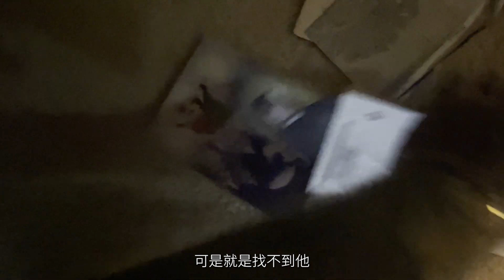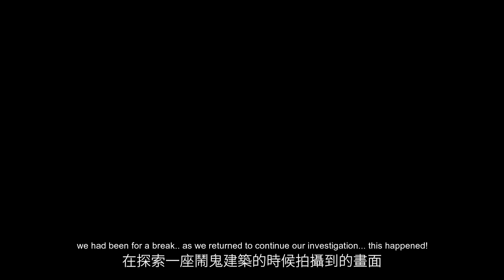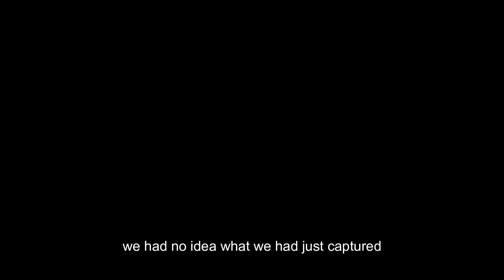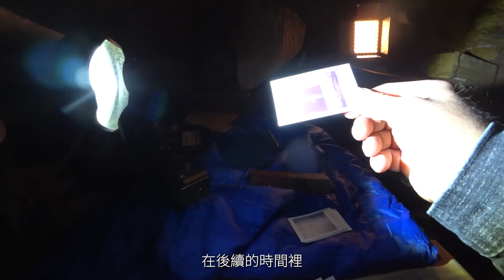TOP9驚悚非常的恐怖靈異影片，鬧鬼的家，探索鬼屋，萬聖節的探險，廢棄建築，排水溝，消失的人影，鬼魂，出差後，水鬼的腳印，緋紅禁地Blood red forbidden land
16.Kevin MacLeod的Canon in D Major根据知识共享署名 4.0许可授权用户使用。

17.Audionautix的Amazing Grace根据知识共享署名 4.0许可授权用户使用。

18.Kevin MacLeod的Amazing Grace 2011 - Classical Whimsical根据知识共享署名 4.0许可授权用户使用。

19.Kevin MacLeod的Mermaid根据知识共享署名 4.0许可授权用户使用。